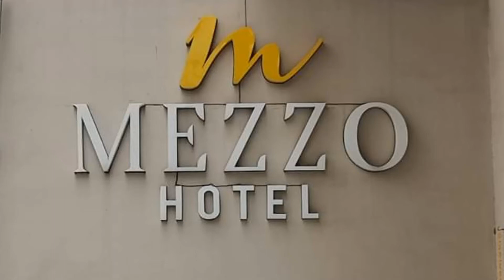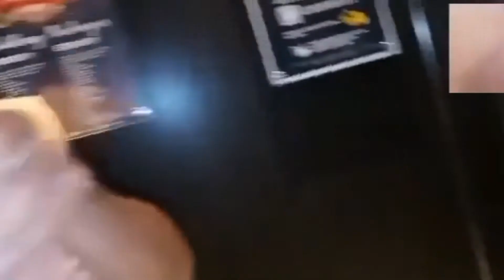Done Deliver @Mezzo Hotel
thank you ma'am jove for always choosing Margie's Sweet Corner for your pika²